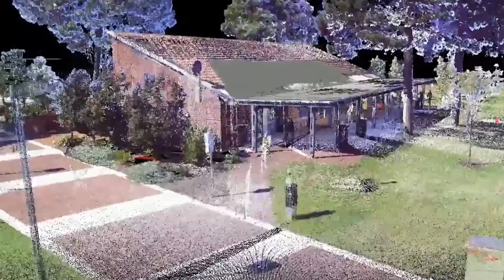Land Surveys Purpose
Australia's leading surveying and geospatial solutions provider.